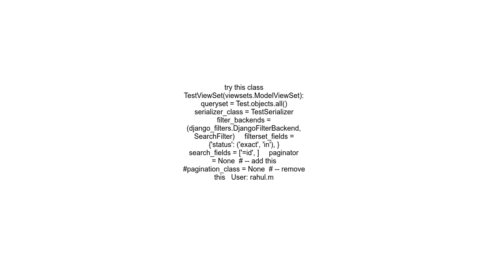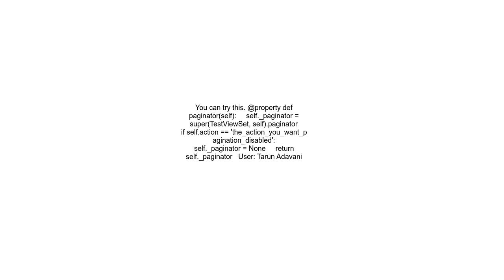How to turn off pagination for a particular viewset in Django Rest Framework